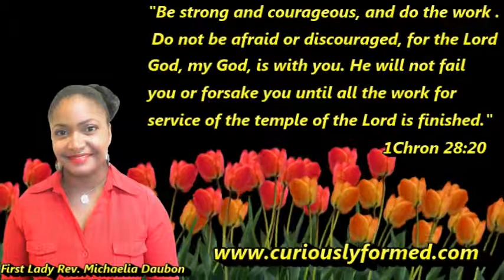The Results of Prayer & Fasting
For Prayer, Counseling or Speaking Engagements -